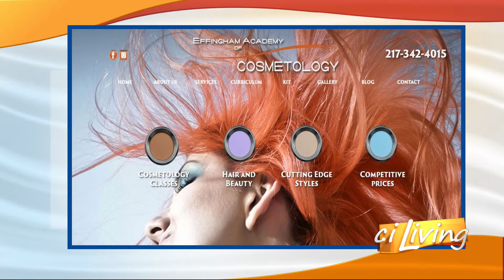Effingham Academy of Cosmetology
Visit Effingham Academy of Cosmetology hair and nail service